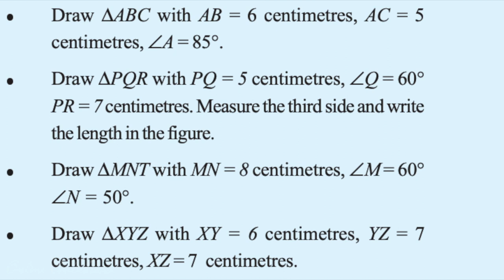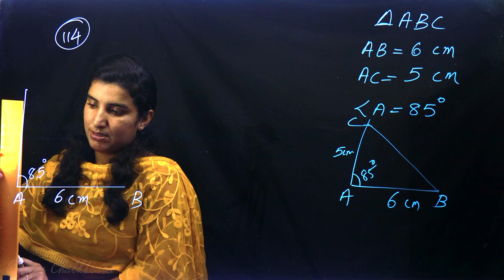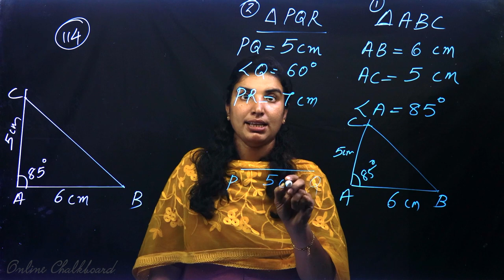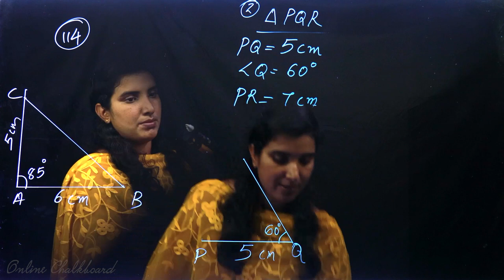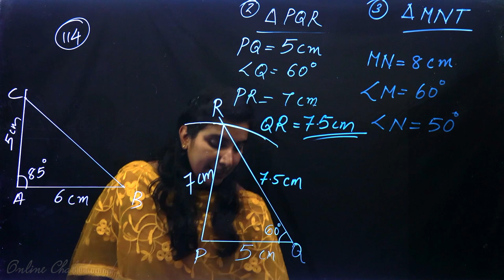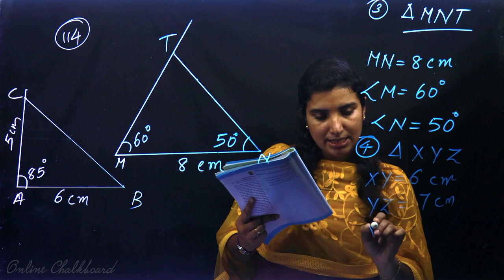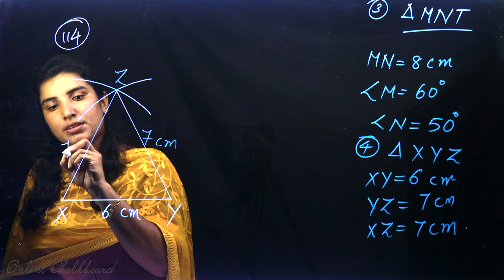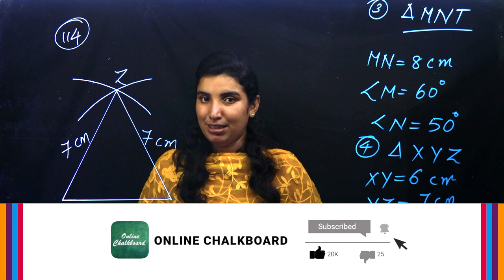Class 7 | MATHS | Chapter 8 - DRAWING TRIANGLES - Part 5 | KERALA SCERT | Kite Victers | AIMY MATHEW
Play List :-
Play List :-